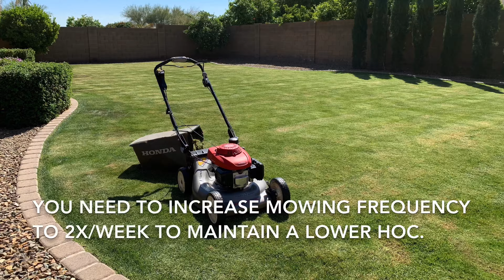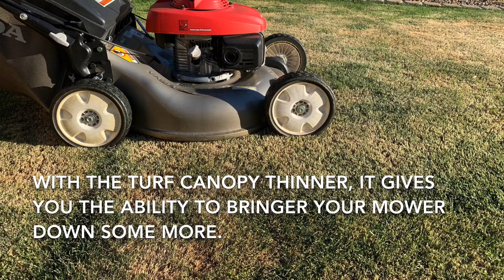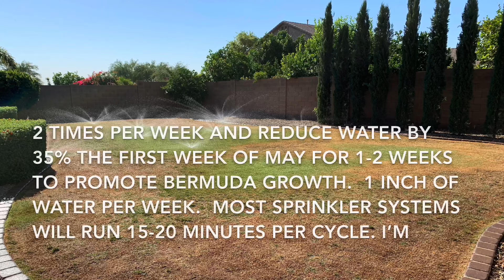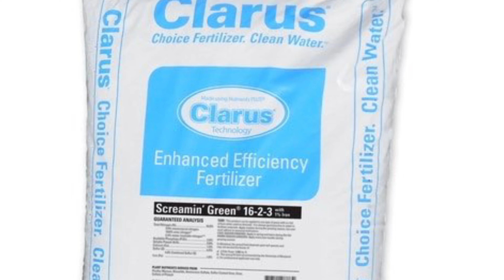Transitioning Grasses: The Good, The Bad, and The Ugly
Transitioning Grasses: The Good, The Bad, and The Ugly is a video about transitioning grasses. It’s a common practice that quite a few do people do in Arizona, other southern states, and existing golf courses around the world. I’ve put together a compilation of images of my lawn transitioning from an overseeded Perennial Ryegrass to Bermuda grass. I hope you enjoy it.